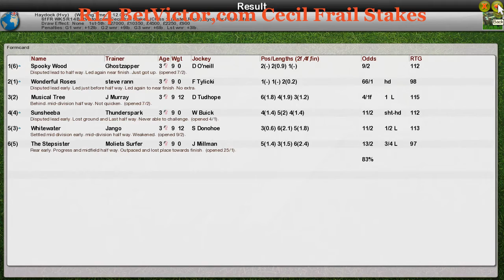FR WK5 R14 BetVictor,com Cecil Frail Stakes